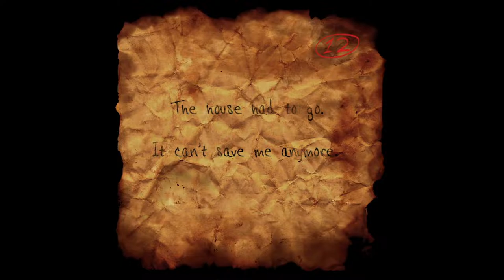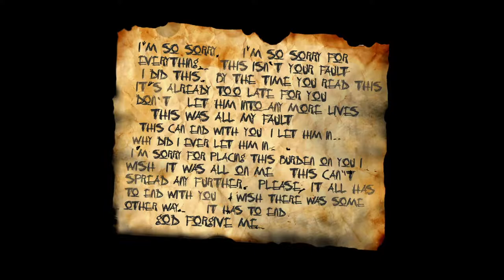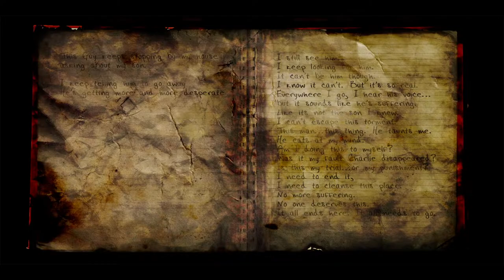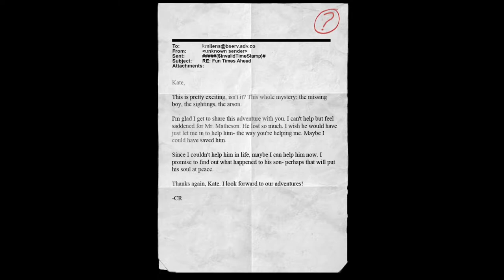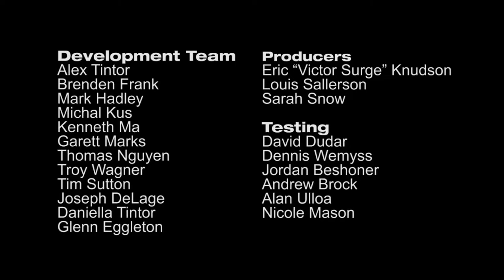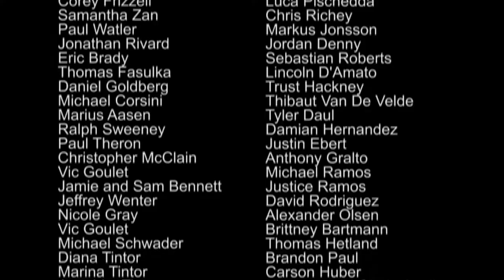Slender The Arrival | Part 4 ENDING | A Mystery is always a Mystery